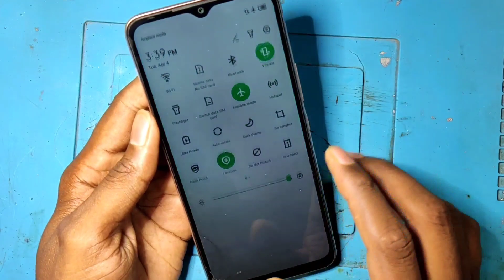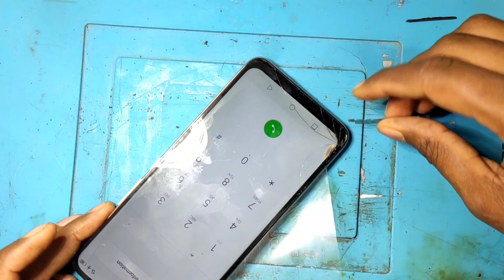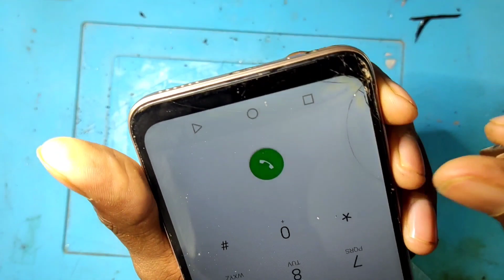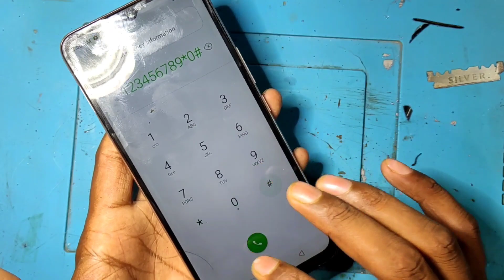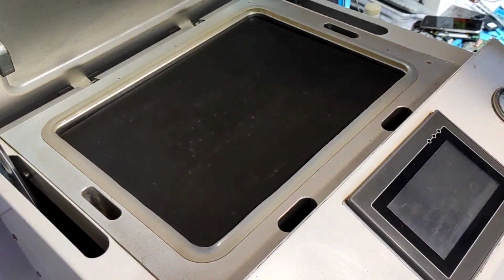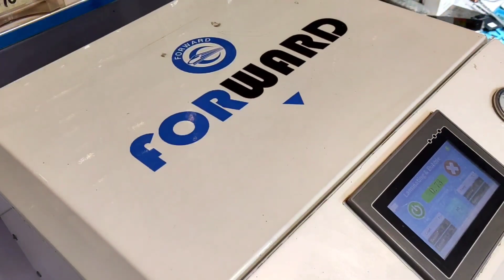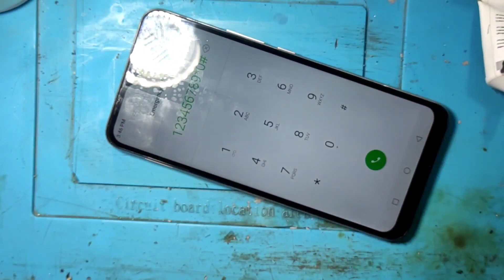Hot 12i X665B Glass Replacement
Today in this video I am going to show you infinix Hot 12i X665B Glass Replacement 100% 🔥🔥🔥🔥